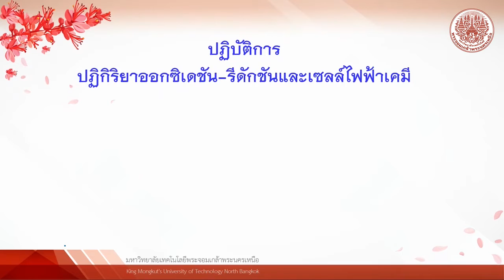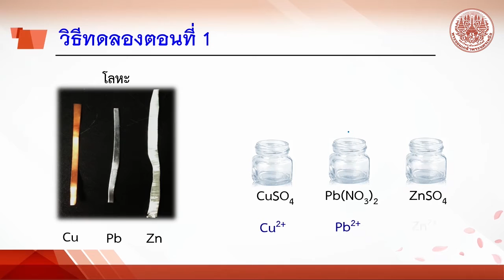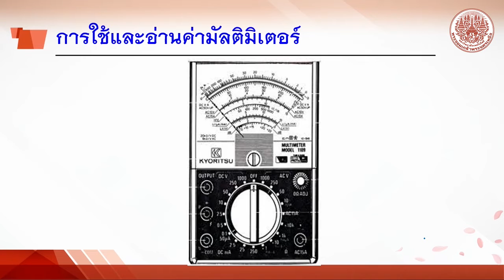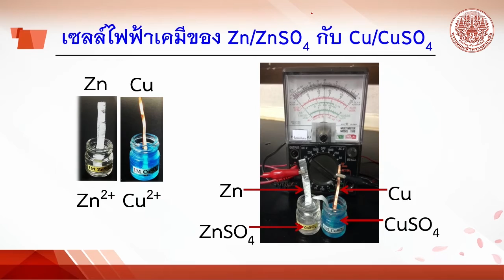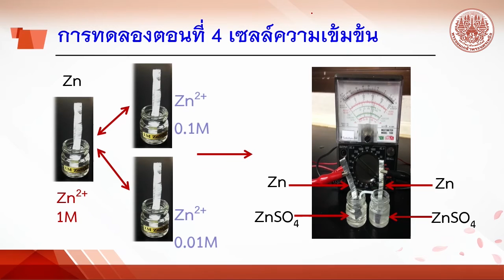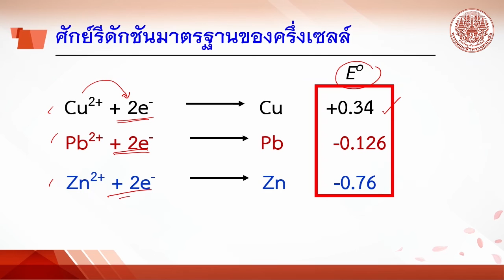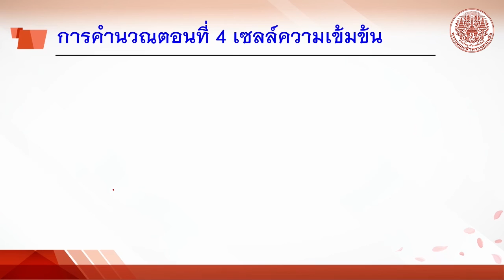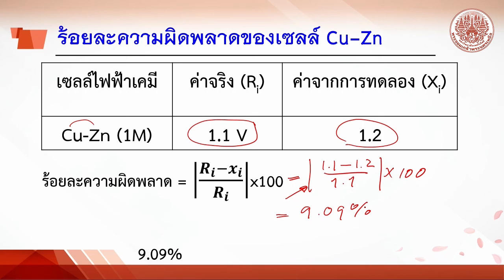ปฏิกิริยาออกซิเดชัน รีดักชันและเซลล์ไฟฟ้าเคมี